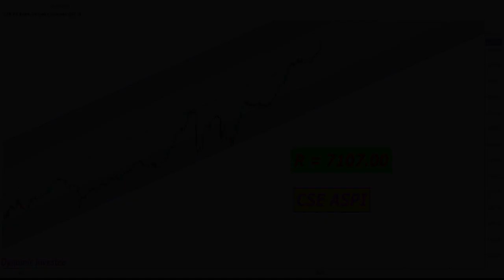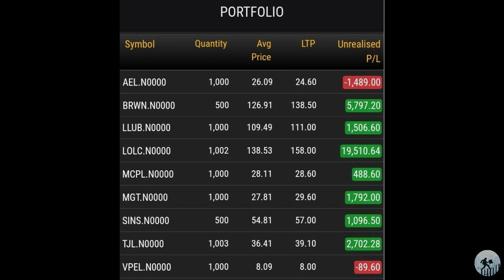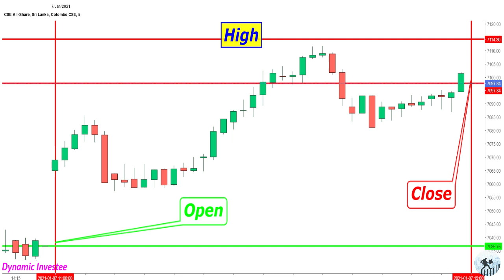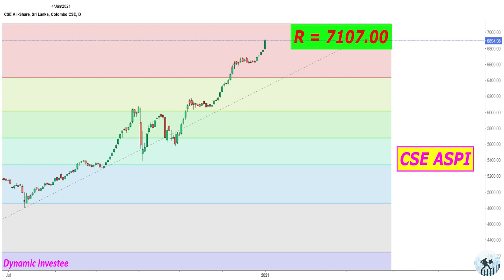අද කොටස් වෙළඳපල" 2021/01/07"Stock Market Today" 07/01/2021